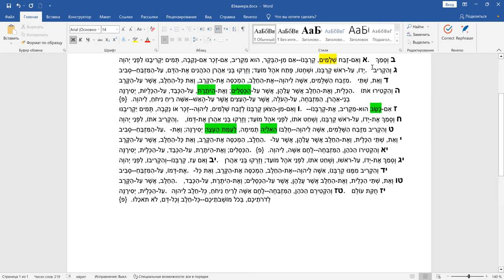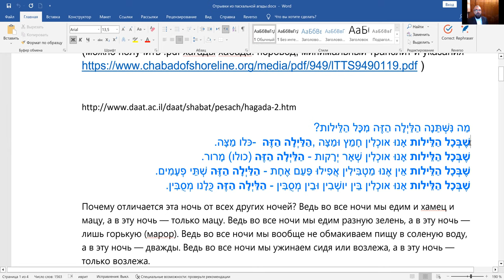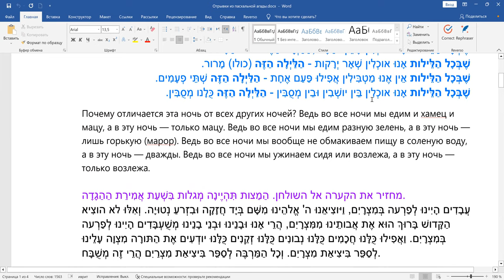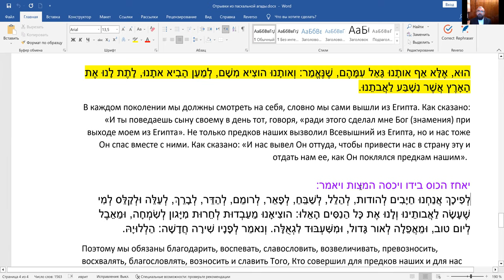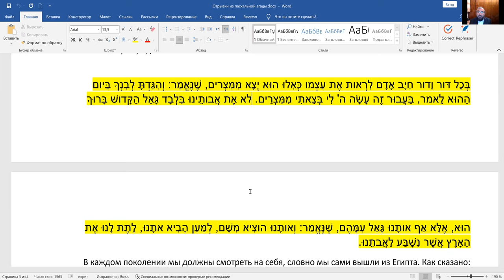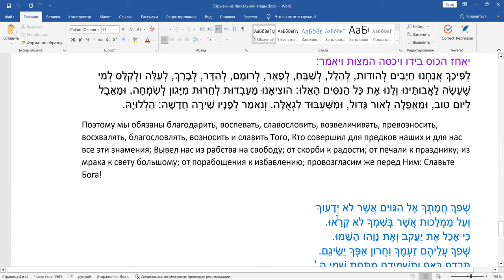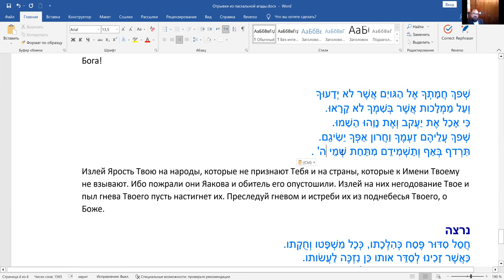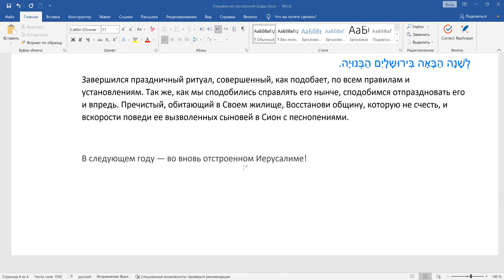«Ваикра», чтение текста на иврите, перевод и грамматический разбор. Отрывки из Пасхальной Агады.